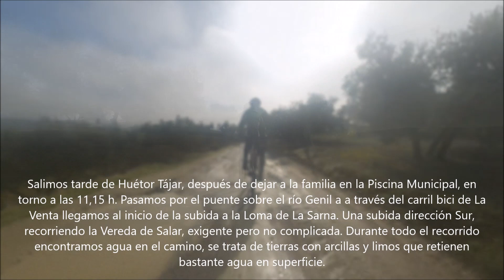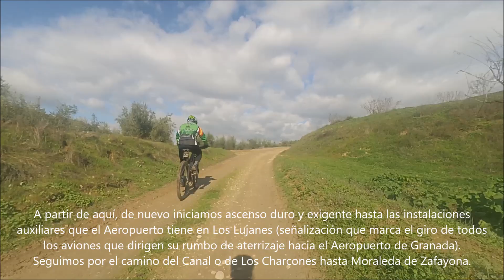De Huétor Tájar a Moraleda de Zafayona por la Loma de La Sarna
Salimos tarde de Huétor Tájar, después de dejar a la familia en la Piscina Municipal, en torno a las 11,15 h.

Pasamos por el puente sobre el río Genil a a través del carril bici de La Venta llegamos al inicio de la subida a la Loma de La Sarna. Una subida, dirección Sur, recorriendo la Vereda de Salar, exigente pero no complicada. Durante todo el recorrido encontramos agua en el camino, se trata de tierras con arcillas y limos que retienen bastante agua en superficie.

Una vez llegamos a la Loma de La Sarna  nos incorporamos a la Cañada Real de Sevilla a Granada y continuamos dirección Oeste. Se trata de una pista con continuas subidas y bajadas, la típica "rompepiernas". Pasamos por los cortijos del Cáñamo, Las Palomas y del Médico hasta llegar al Ventorro de Cantón, cruce de caminos y lugar mágico en la zona.

En el Ventorro de Cantón giramos dirección Norte y recorremos en bajada el Llano del Jaral hasta llegar al vértice geodésico del Mirador o del Pino (690 m) desde donde las panorámicas son espectaculares.

Desde el Mirador del Pino, seguimos en bajada hasta los depósitos de agua en donde giramos a la derecha para entrar en el camino de la Vega de Las Monjas. Después de una bajada muy técnica llegamos al vado que cruza el río Cacín en Los Lujanes. A partir de aquí, de nuevo iniciamos ascenso duro y exigente hasta las instalaciones auxiliares que el Aeropuerto tiene en Los Lujanes (señalización que marca el giro de todos los aviones que dirigen su rumbo de aterrizaje hacia el Aeropuerto de Granada).

Seguimos por el camino del Canal o de Los Charcones hasta Moraleda de Zafayona.

Recorrido seguido.- Piscina Municipal de Huétor Tájar, Venta de Huétor, vereda de Salar, Loma de La Sarna, Cortijo de Las Palomas (Las Calmas), Ventorro de Cantón, Llano del Jaral, Vértice Geodésico y Mirador del Pino (690 m), Vega de Las Monjas, Vado de Los Lujanes (río Cacín), Cortijo secadero de Los Lujanes, Instalaciones del Aeropuerto de Granada en Los Lujanes, Moraleda de Zafayona.